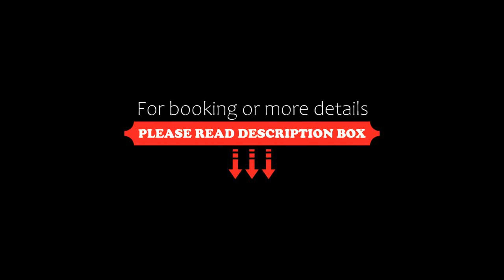Hotel Au Quartier, Maastricht, Netherlands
About Property:
You're eligible for a Genius discount at Hotel Au Quartier! To save at this property, all you have to do is sign in.
The 3-star Hotel Au Quartier is situated in an 18th-century building and is located right in the middle of the Jekerkwartier, in Maastricht's city centre. Onze Lieve Vrouwe Plein and Het Vrijthof are a 5-minute walk away.
The bright rooms come with a cable TV. Each has a private bathroom with free toiletries and ...
Property Type: Hotel
Address: Kapoenstraat 32, Maastricht City Centre, 6211 KW Maastricht, Netherlands
Searching For
1. Hotel Au Quartier - Maastricht - Netherlands
2. Hotel Au Quartier - Maastricht - Netherlands Address
3. Hotel Au Quartier - Maastricht - Netherlands Rooms
4. Hotel Au Quartier - Maastricht - Netherlands Amenities
5. Hotel Au Quartier - Maastricht - Netherlands Offers and Deals
Audio Credit:
Track Title: Reasons To Hope
Artist: Reed Mathis